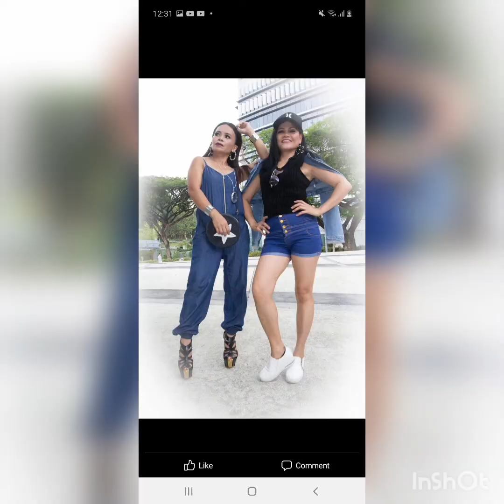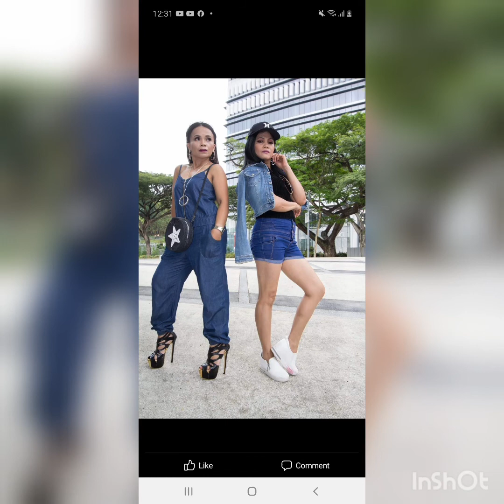fantasy shoot Queens 2016 to 2020 with a short interview with DTM Model Ambassador Gerry Loren